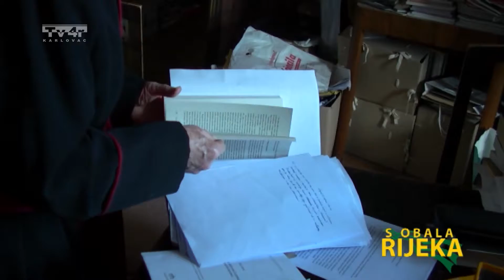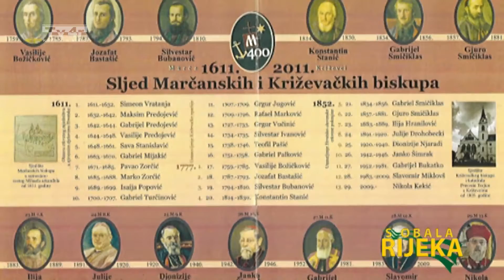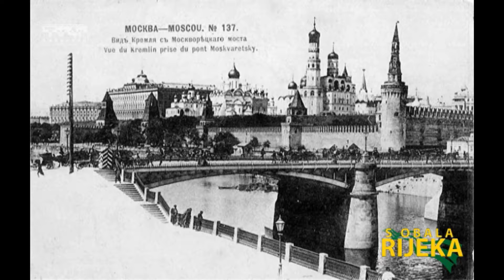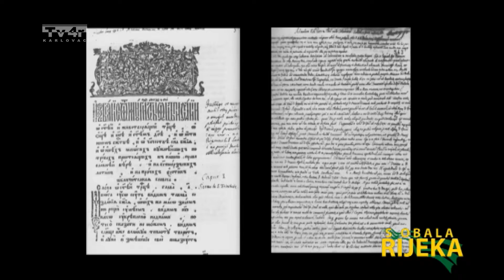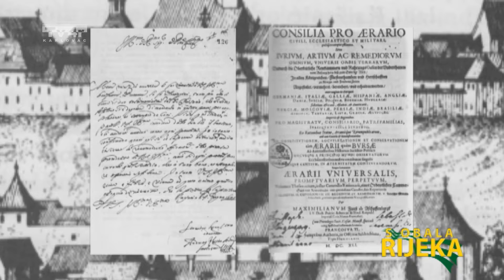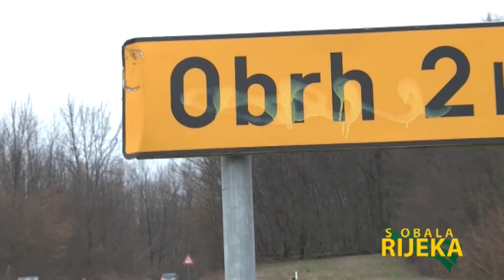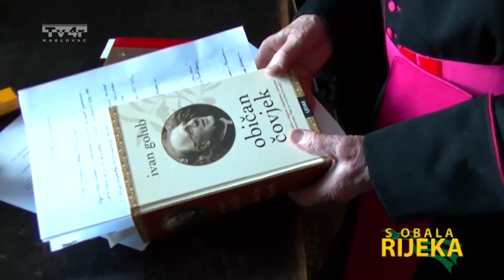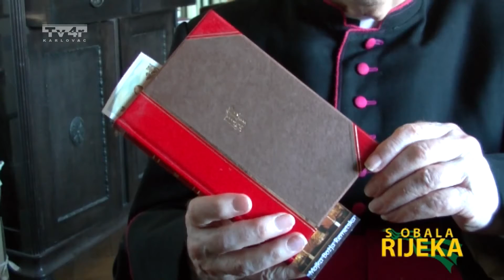S obala rijeka 49